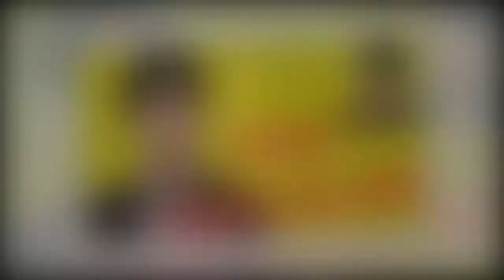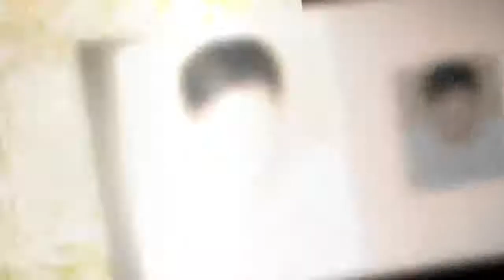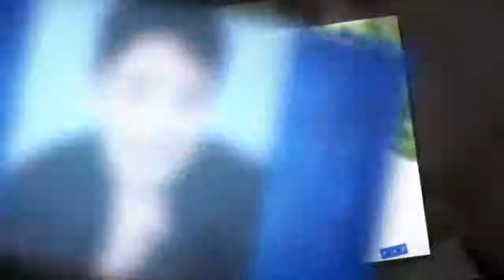John Ferguson: 김정현, 왜 하필 약도 없다는 배우병